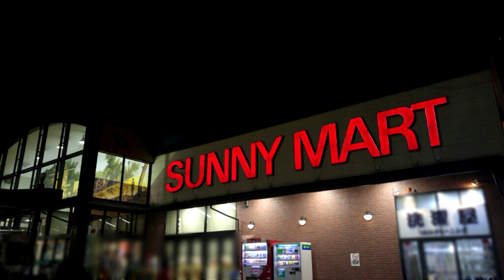2018年[4K]上町よさこい鳴子連②･ｻﾆｰﾏｰﾄ中万々店夏祭り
撮影場所　高知市（サニーマート中万々店）。